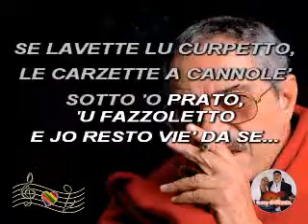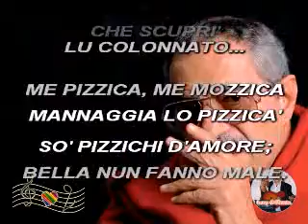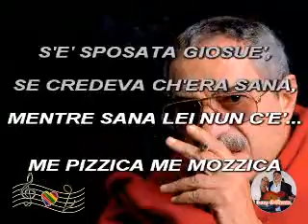(Karaoke) Me pizzica, me mozzica - Nino Manfredi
Karaoke Canzoni Goliardiche